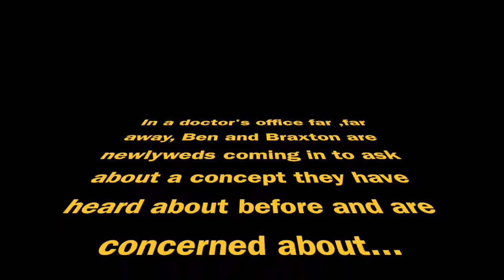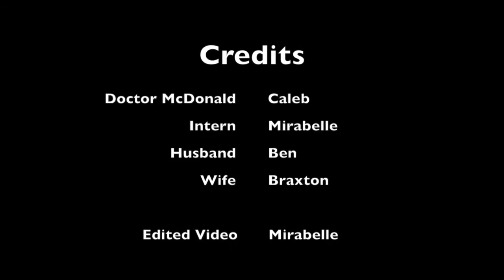Folic Acid and Autism PSA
This video is a PSA made for PE about folic acid and it's correlation to autism